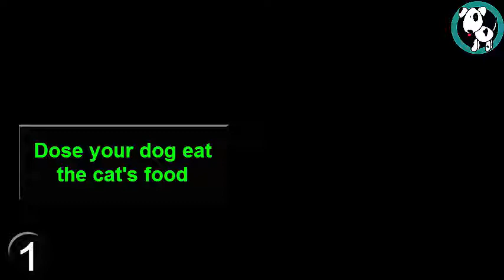5 Things Your Cat Wants On Amazon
Do you love cats? B Happy They are undeniably the greatest domestic animal there ever will be.
And to celebrate the awesomeness of the Cat We present to you

7 Things Your Cat Wants On Amazon
7 Things Your Cat Wants On Amazon
5 Cool Things Your Cat Wants On Amazon
7 Things Your Cat Wants On Amazon (Part 2)
10 Things Your Cat Wants On Amazon
5 Things Your Cat Wants On Amazon
10 Things Your Cat Wants On Amazon
10 Things Your Cat Wants On Amazon
Top 5 Cat Gadgets You Must Have
7 Things Your Cat Wants On Amazon | New Amazing Inventions 2017